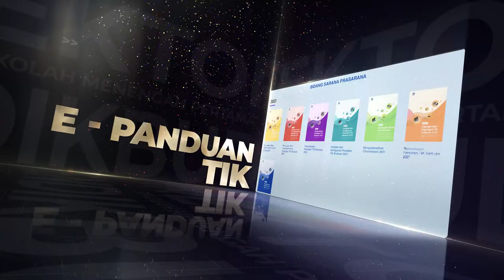Refleksi Bidang Sarana dan Prasarana Tahun 2021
Halo, SobatSMP! 👋🏻

Di tahun 2021 ini, Bidang Sarana dan Prasarana memiliki beberapa program, salah satunya adalah pemberian bantuan peralatan TIK kepada 6.560 sekolah. Paket bantuan yang diberikan terdiri dari 15 unit laptop dan juga masing-masing  1 wireless router, proyektor, dan juga konektor. Pemberian bantuan diikuti dengan kegiatan bimbingan teknis dan pelatihan operator bagi para penerima bantuan peralatan TIK. Bidang Sarana dan Prasarana Direktorat SMP juga menerbitkan e-Panduan dan video tutorial pengoperasian bantuan peralatan TIK.

Yuk, simak selengkapnya pada video berikut untuk mengetahui kegiatan Bidang Sarana dan Prasarana lainnya.